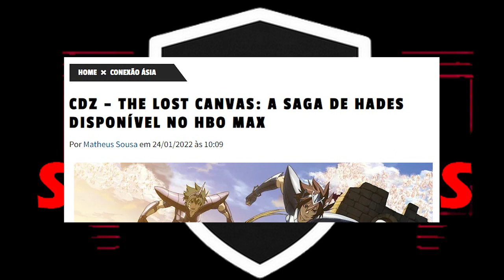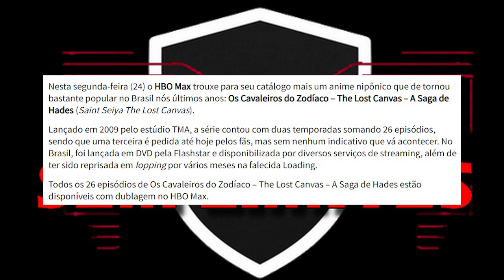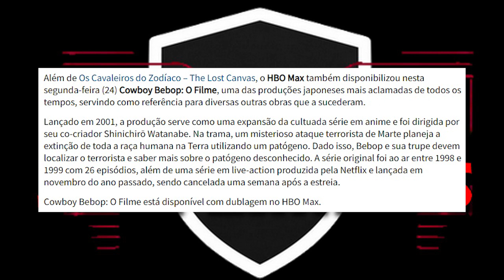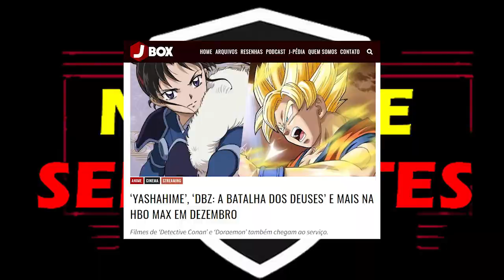HBO MAX! CDZ The Lost Canvas e Cowboy Bebop O Filme ESTREIAM no Streaming!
METEORO DE PÉGASUS! Comentando sobre a ESTREIA surpresa dos animes Cavaleiros do Zodíaco: The Lost Canvas - A Saga de Hades e Cowboy Bebop: O Filme na HBO Max Streaming.

Saint Seiya: The Lost Canvas e Cowboy Bebop: Filme já estão disponíveis no catálogo da HBO Max com opção de dublagem.